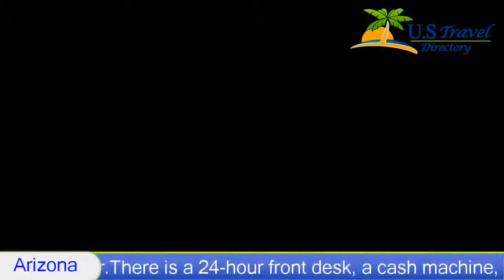Omni Tucson National Resort Hotel - Tucson, Arizona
Omni Tucson National Resort 4 Stars Hotel in Tucson, Arizona Within US Travel Directory Featuring free WiFi, a spa centre and 2 outdoor pools, Omni Tucson National Resort offers accommodation in Oro Valley, 18 km from Tucson. There is a games room on site and guests can enjoy the on-site restaurant and bar.
Each room has a TV. Certain rooms include a seating area for your convenience. The rooms include a private bathroom equipped with a bath or shower. For your comfort, you will find bath robes, free toiletries and a hair dryer.
There is a 24-hour front desk, a cash machine, a business centre and hairdresser's at the property. A golf course, 3 restaurants and a cafe are featured.
You can play tennis and billiards at this resort, and car hire is available. Tucson Airport is 28 km away.